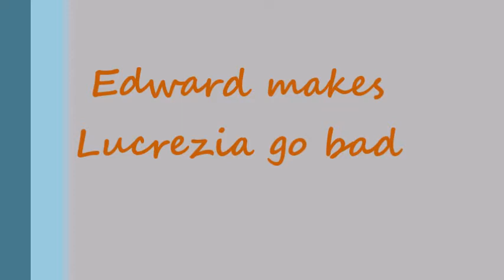Edward makes Lucrezia go bad